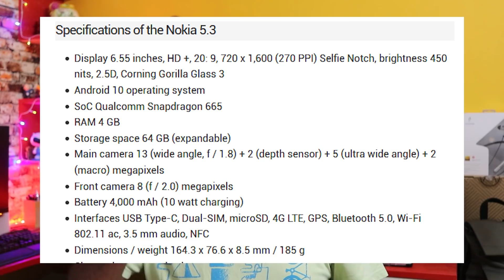Nokia 5.3 and C3 BUT WHY???? Jio Mesh, Galaxy Tab S7 | டெக் செய்திகள்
Nokia has launched Nokia 5.3 and Nokia C3 Smartphone in India but should you buy it? Also Jio Mesh, Samsung Galaxy Tab S7 and S7 plus are coming soon,